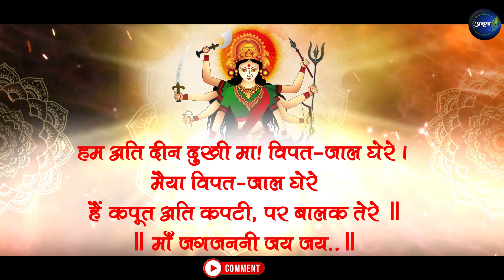जगजननी जय जय | Jag Janani Jay Jay | Durga maa Aarti | Amrita Chaturvedi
Credits:
Singer: Amrita Chaturvedi Upadhyay
Lyrics: Traditional
Flute: Pt. Ajay Shankar Prasanna
Sitar: Pt. Sunil Kant
Mixmaster: Mix Box Studio
Video credits: UM Productions (Utkarsh Mishra, 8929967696)

जगजननी जय! जय!! मॉं! जगजननी जय! जय!! ।
भयहारिणि, भवतारिणि, भवभामिनि जय! जय ॥
॥ जगजननी जय जय..॥

तू ही सत-चित-सुखमय शुद्ध ब्रह्मरूपा ।
सत्य सनातन सुन्दर पर-शिव सुर-भूपा ॥
॥ जगजननी जय जय..॥

आदि अनादि अनामय अविचल अविनाशी ।
अमल अनन्त अगोचर अज आनँदराशी ॥
॥ जगजननी जय जय..॥

अविकारी, अघहारी, अकल, कलाधारी ।
कर्त्ता विधि, भर्त्ता हरि, हर सँहारकारी ॥
॥ जगजननी जय जय..॥

तू विधिवधू, रमा, तू उमा, महामाया ।
मूल प्रकृति विद्या तू, तू जननी, जाया ॥
॥ जगजननी जय जय..॥

राम, कृष्ण तू, सीता, व्रजरानी राधा ।
तू वांछाकल्पद्रुम, हारिणि सब बाधा ॥
॥ जगजननी जय जय..॥

दश विद्या, नव दुर्गा, नानाशस्त्रकरा ।
अष्टमातृका, योगिनि, नव नव रूप धरा ॥
॥ जगजननी जय जय..॥

तू परधामनिवासिनि, महाविलासिनि तू ।
तू ही श्मशानविहारिणि, ताण्डवलासिनि तू ॥
॥ जगजननी जय जय..॥

सुर-मुनि-मोहिनि सौम्या तू शोभाऽऽधारा ।
विवसन विकट-सरुपा, प्रलयमयी धारा ॥
॥ जगजननी जय जय..॥

तू ही स्नेह-सुधामयि, तू अति गरलमना ।
रत्‍‌नविभूषित तू ही, तू ही अस्थि-तना ॥
॥ जगजननी जय जय..॥

मूलाधारनिवासिनि, इह-पर-सिद्धिप्रदे ।
कालातीता काली, कमला तू वरदे ॥
॥ जगजननी जय जय..॥

शक्ति शक्तिधर तू ही नित्य अभेदमयी ।
भेदप्रदर्शिनि वाणी विमले! वेदत्रयी ॥
॥ जगजननी जय जय..॥

हम अति दीन दुखी मा! विपत-जाल घेरे ।
हैं कपूत अति कपटी, पर बालक तेरे ॥
॥ जगजननी जय जय..॥

निज स्वभाववश जननी! दयादृष्टि कीजै ।
करुणा कर करुणामयि! चरण-शरण दीजै ॥
॥ जगजननी जय जय..॥

॥ जगजननी जय जय..॥

॥ जगजननी जय जय..॥

॥ जगजननी जय जय..॥

॥ जगजननी जय जय..॥

॥ जगजननी जय जय..॥

॥ जगजननी जय जय..॥

॥ जगजननी जय जय..॥

॥ जगजननी जय जय..॥

॥ जगजननी जय जय..॥

॥ जगजननी जय जय..॥

मूलाधारनिवासिनि, इह-पर-सिद्धिप्रदे ।
॥ जगजननी जय जय..॥

॥ जगजननी जय जय..॥

॥ जगजननी जय जय..॥

॥ जगजननी जय जय..॥